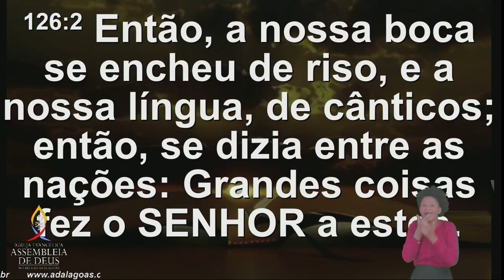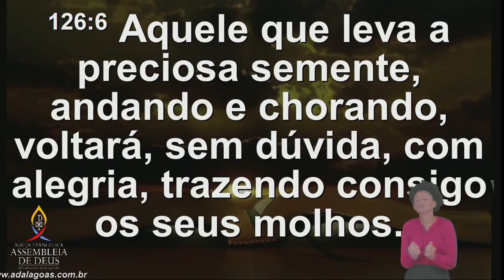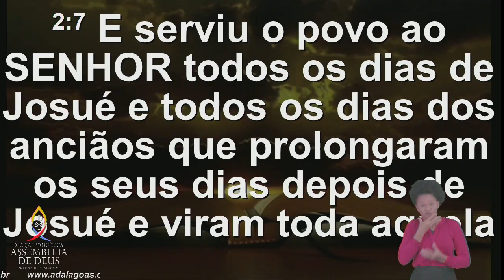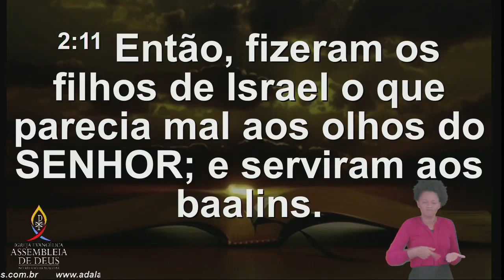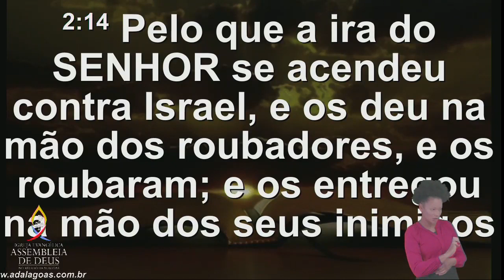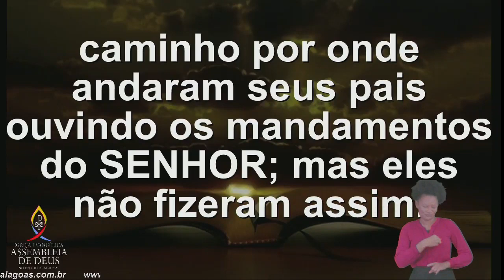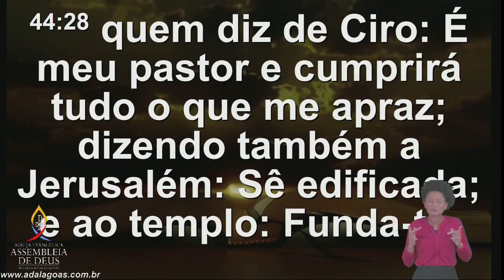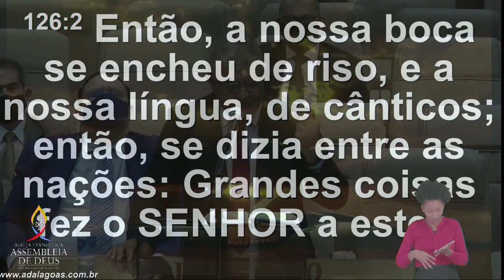Pr. Herman Trindade - Culto de Doutrina - AD Alagoas - 04/09-2020